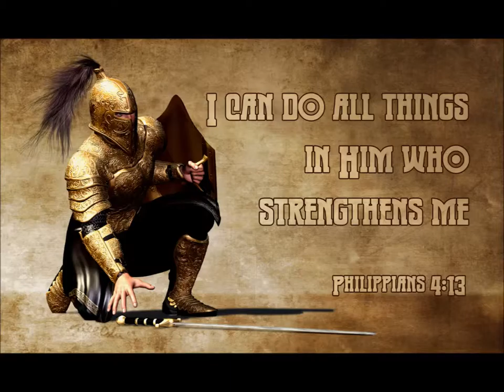"Soldiers of Christ" by Reverend Timothy Nelson of Sixmilecross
Reverend Timothy Nelson, (whom I affectionately call 'the preacher who sounds like Sean Connery'), shows how scripture declares that our deadly enemy is the Devil, the "god of this world," and his fallen horde.  Nelson teaches us clearly that we face a very real, evil and living being, a mighty fallen angel and an army of co-conspirators, in a sermon that encompasses many Biblical passages, beginning in 2 Timothy 2:1-13, "Thou therefore, my son, be strong in the grace that is in Christ Jesus. And the things that thou hast heard of me among many witnesses, the same commit thou to faithful men, who shall be able to teach others also.  Thou therefore endure hardness, as a good soldier of Jesus Christ.  No man that warreth entangleth himself with the affairs of this life; that he may please him who hath chosen him to be a soldier.  And if a man also strive for masteries, yet is he not crowned, except he strive lawfully.  The husbandman that laboureth must be first partaker of the fruits.  Consider what I say; and the Lord give thee understanding in all things.  Remember that Jesus Christ of the seed of David was raised from the dead according to my gospel: wherein I suffer trouble, as an evil doer, even unto bonds; but the word of God is not bound. Therefore I endure all things for the elect's sakes, that they may also obtain the salvation which is in Christ Jesus with eternal glory. It is a faithful saying: For if we be dead with him, we shall also live with him: If we suffer, we shall also reign with him: if we deny him, he also will deny us: If we believe not, yet he abideth faithful: he cannot deny himself."